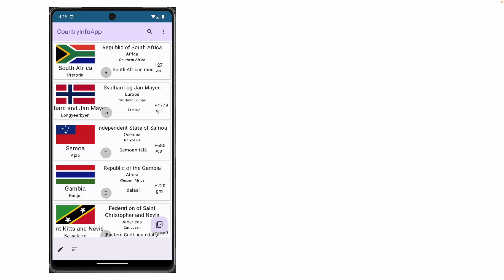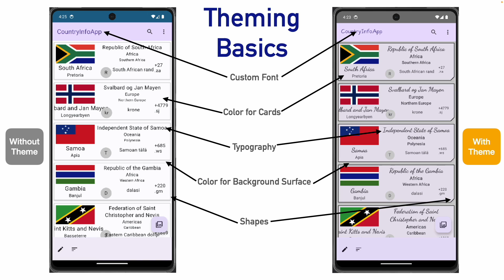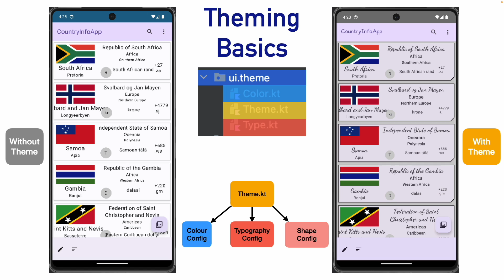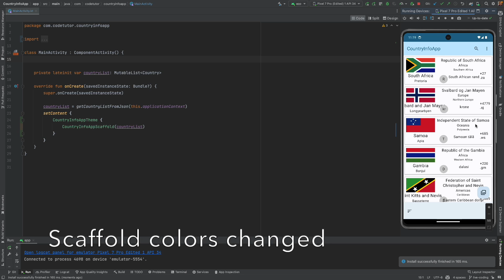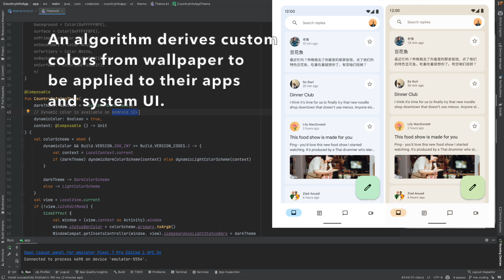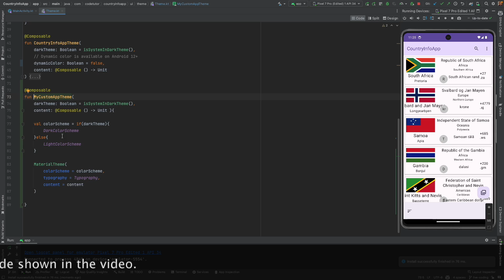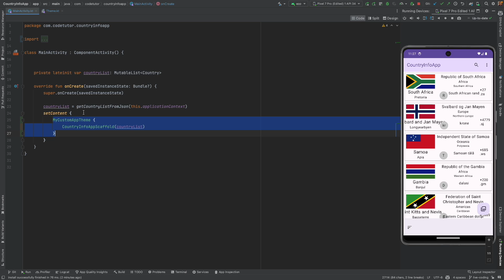Theming basics | Creating custom theme: Jetpack Compose - 26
A theme in Android defines the visual style, colors, and typography used throughout an app, ensuring a consistent user interface. If you want to achieve consistent look and feel of the application across the screens then you need to have a deep understanding of how theming works in Android. In this video we not only try to understand the basic structure and template of how Theme is implemented in Android, but also create a custom theme to demonstrate these concepts.

Chapters:
00:00 Channel Intro
00:11 Understanding Android Theme
01:36 Structure of Theme
02:55 Understanding existing Theme code
05:35 Creating Custom Theme
07:44 Channel Outro